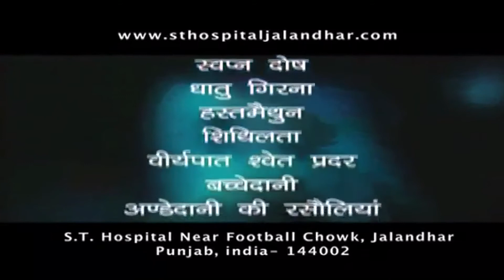Evening Bulletin | 1 December 2017 | Dainik Savera